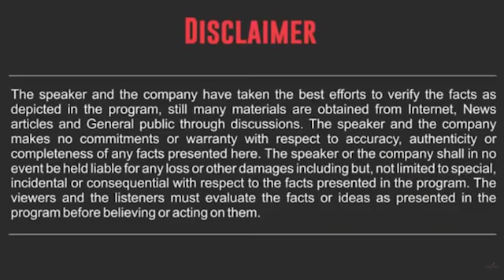Importance of Insurance Product : Mr. Mukesh Joshi